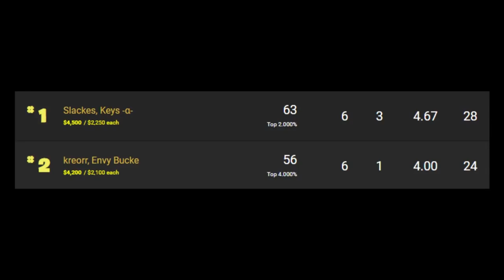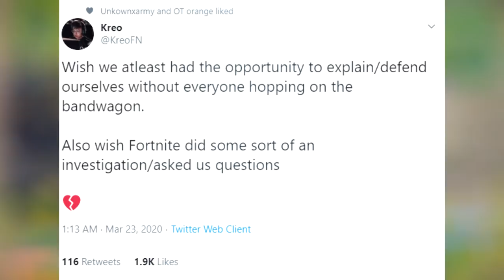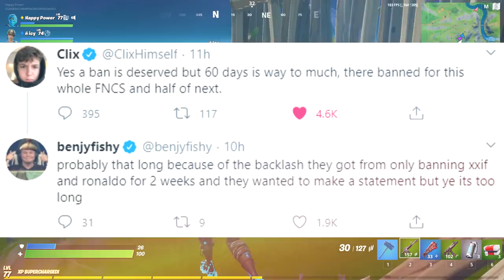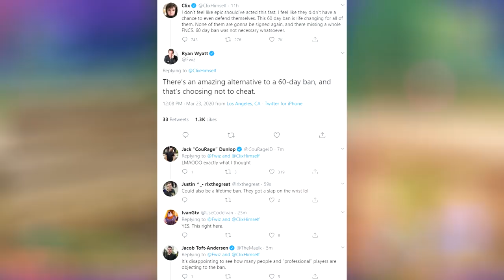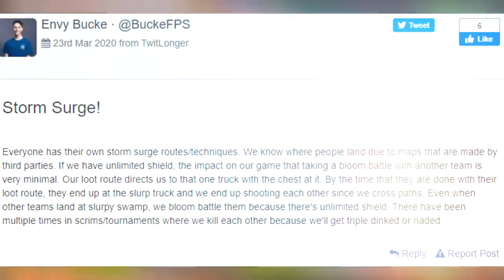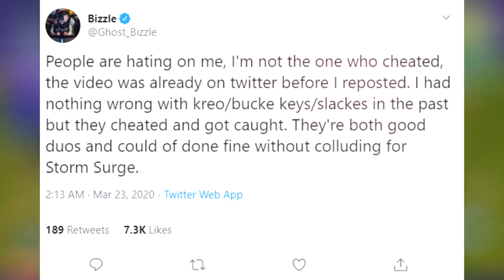4 Pro Fortnite FNCS Players BANNED! *Video Proof* Ninja Wants PERMANENT BAN! (Pro's Respond)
(You won't)

Credit:
Credit:
Credit:
Credit: